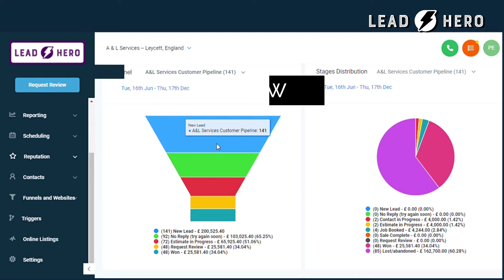The #1 Automation, Follow Up and Text Messaging Platform for Plumbing, Heating and Trades Businesses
Lead Hero is a hybrid technology platform and marketing service helping SMEs and local Trades Businesses attract and convert 3x more quality jobs and maximise profit with automated followup systems that free up your time and help you scale your business.

👉  Automated lead management, follow up and nurture across Email, SMS & Facebook
👉  Reputation and review management
👉  Get predictable sales opportunities flowing into your business every month, on autopilot
👉  10x the value of your marketing budget so you never miss an opportunity again